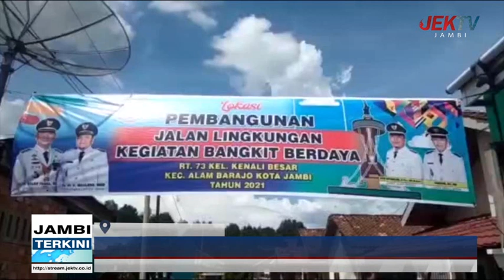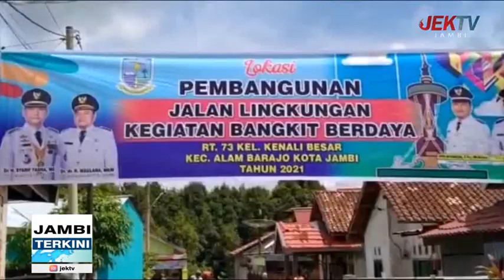PEMBANGUNAN JALAN LINGKUNGAN KEGIATAN BANGKIT BERDAYA RT 73 KELURAHAN KENALI BESAR